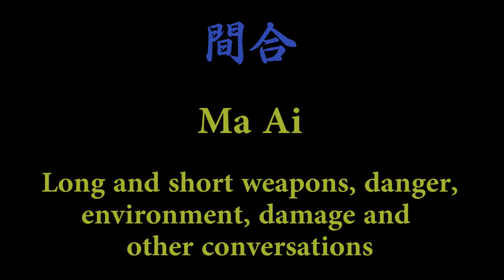Ogawa Ryu (english) - IBS - ASB - Special Class - MA AI - 1 - Deep!!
Long and short weapons, danger, environment and other conversations.

A must see for understanding Ma Ai better!!

Straight from an internal class by Shidoushi Thiago Moraes, in Brazil.Enjoy it!!